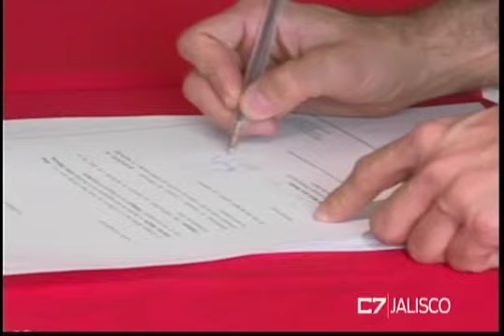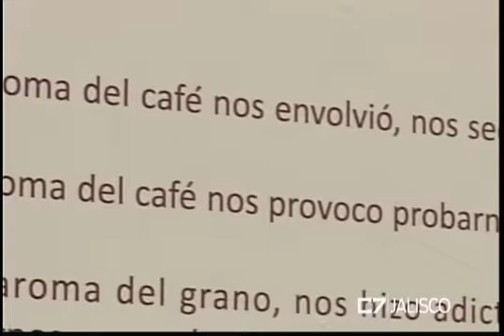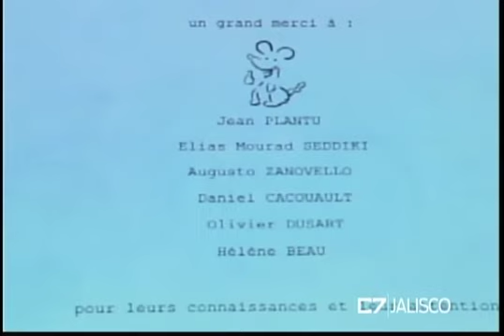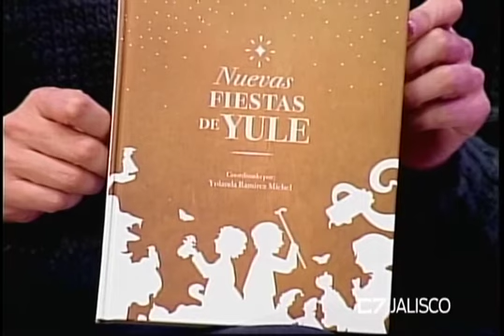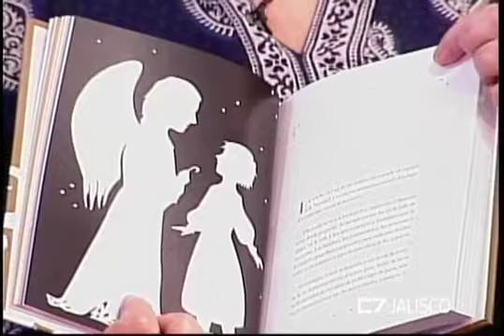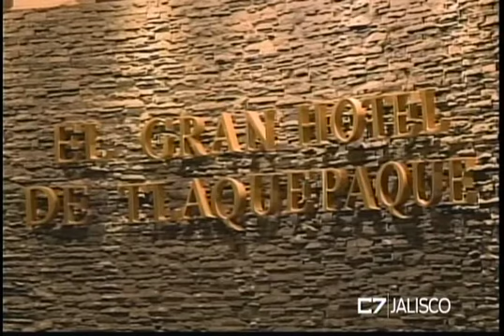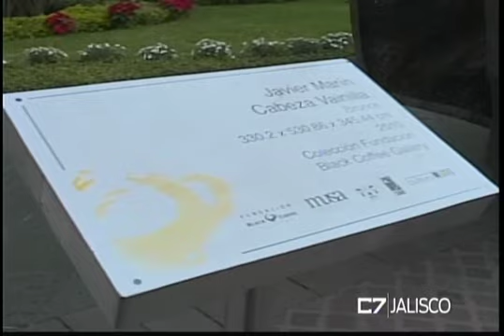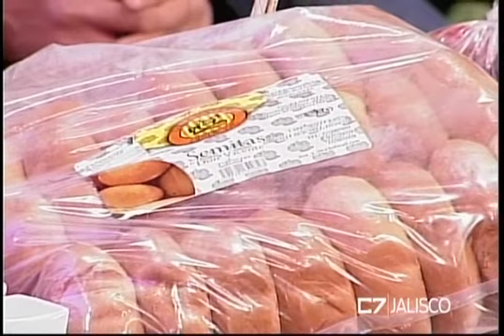ELEMENTOS 12 12 16